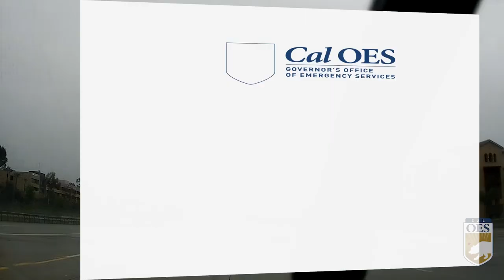Tropical Storm Hilary: Prepositioning Swift Water Rescue Crews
As Hilary continues to move across California, we are reminding everyone to take extreme caution when driving. If you see water across the roadway, or a barricade, turn around, don't drown.